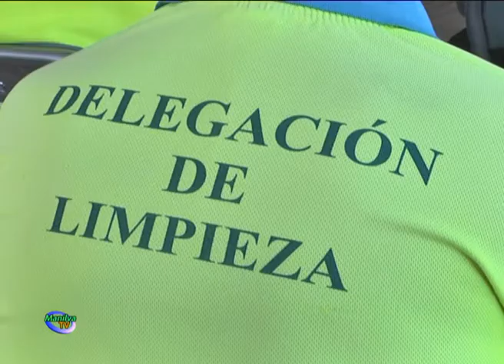INAUGURADAS LAS NUEVAS INSTALACIONES DE LA DELEGACIÓN DE LIMPIEZA.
En un sencillo acto, el alcalde de Manilva, Diego José Jiménez y la edil de Limpieza, María Muñoz, acompañados por los ediles, Manolo Gil y Francisco Becerra, además de los trabajadores municipales de la citada delegación, realizaron el corte de cinta para inaugurar las nuevas instalaciones.

Situada en la nave municipal del polígono industrial, esta nueva construcción, llevada a cabo por los trabajadores contratados en el Plan Aepsa, cuenta con vestuarios, aseos, zona de reuniones y oficinas.

Se trata, en definitiva, de dotar de los medios necesarios a esta ubicación para que los operarios municipales trabajen en las mejores condiciones y la delegación de Limpieza cuente con un lugar físico para realizar todas sus labores, como indicó el primer edil manilveño.

Además del acto protocolario, el primer edil manilveño departió con los profesionales, a los que agradeció su esfuerzo y les dio tranquilidad laboral, del mismo modo que adelantó la voluntad de mejorar el área.